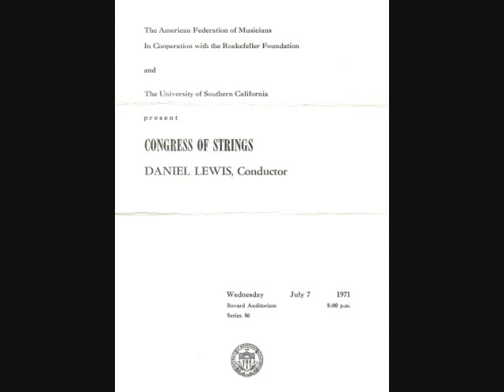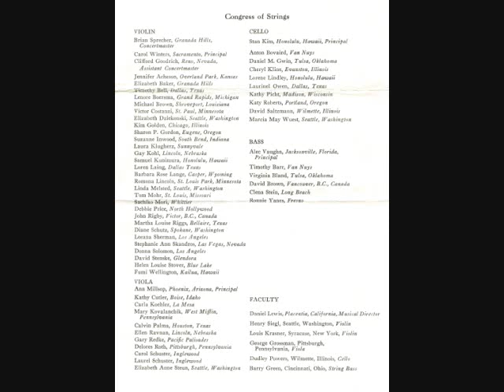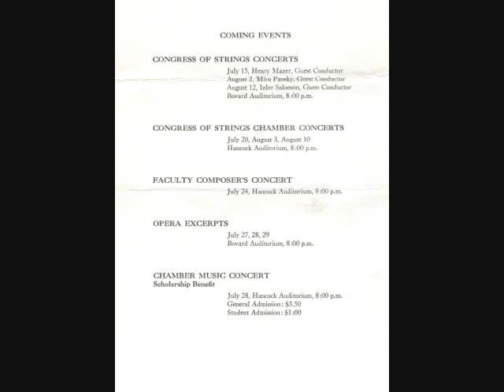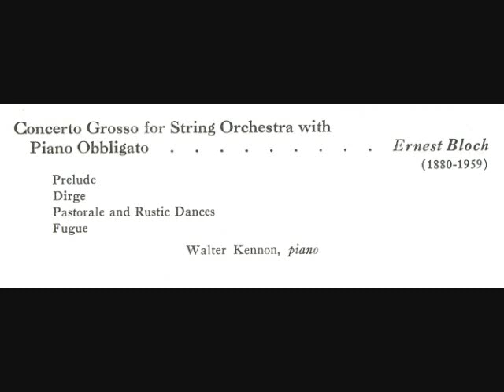CONGRESS_1_BLOCH.wmv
CONGRESS OF STRINGS 1971 AT USC DANIEL LEWIS MUSIC DIRECTOR